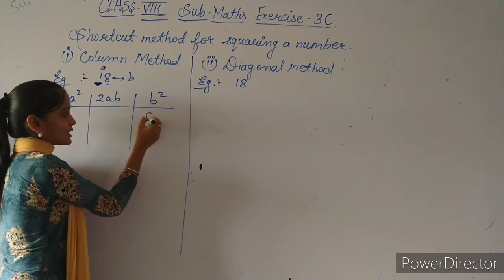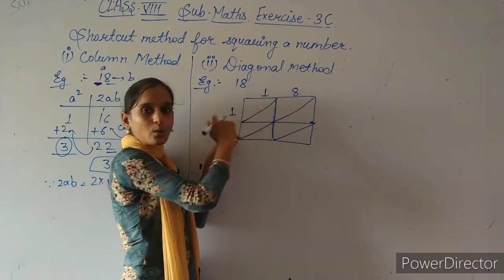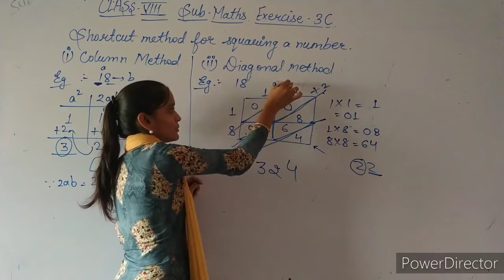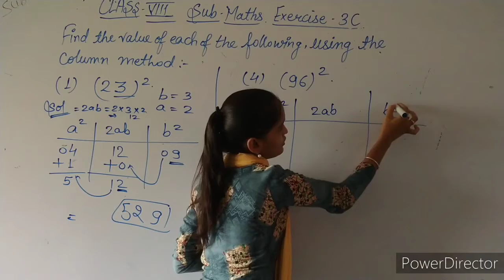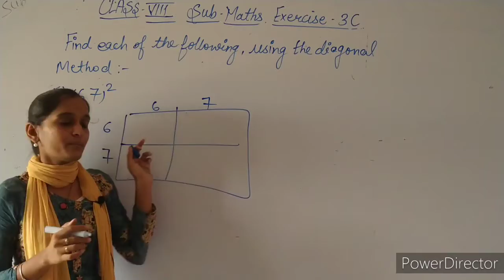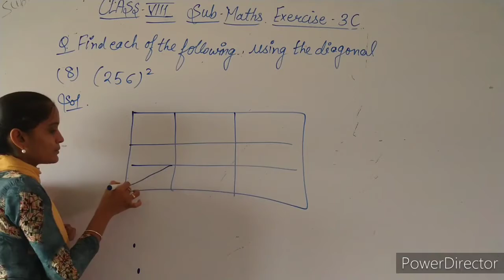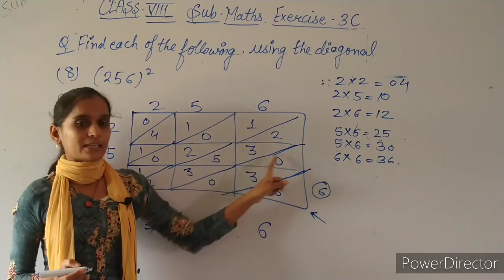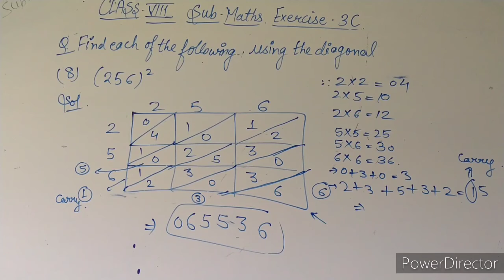Maths Class 8 Chapter 3 Exercise 3 C( part -4)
In this video we will discuss chapter 3 Exercise 3 C where we discuss shortcut method to find out square of a number.we will discuss column method and diagonal method. We solve Exercise 3 D of Rs Agarwal.